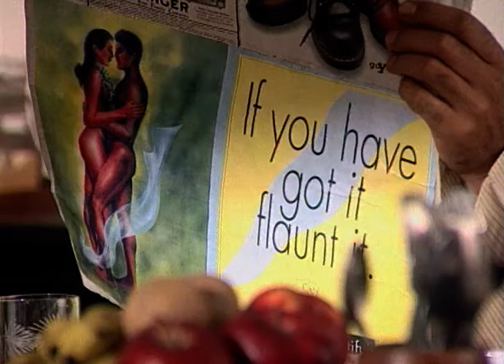Naya Zamana | Hindi TV Serial | Episode - 01 | Best Scene | Zee TV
Anoop (Dharmendra) is a struggling writer. One day he meets with wealthy and beautiful Seema (Hema Malini) and both fall in love. When Seema's brother Rajan Choudhury (Pran) finds out, he is angered and forbids Seema to see Anoop again.